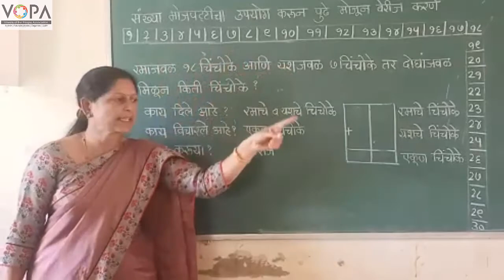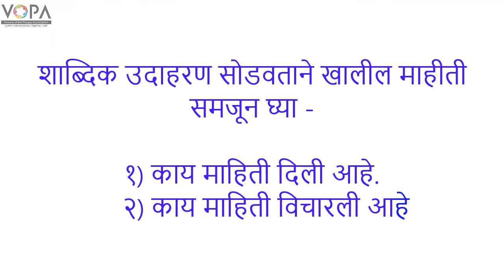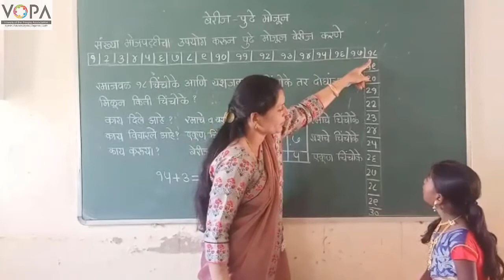2nd | Maths | Chapter 5 | संख्यापट्टीचा वापर करून बेरीज | V3 | VSchool